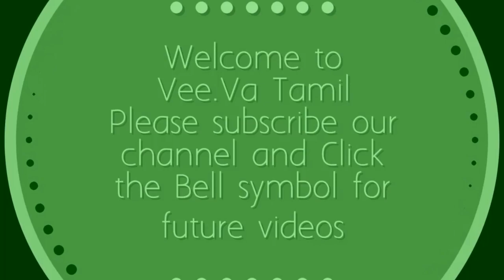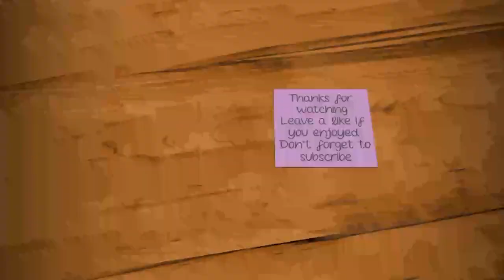How To Draw 3×2 Dots Rangoli&Kolam||Akshaya Tritiya Kolam||Lastest Muggulu||Simple&Easy Kolam